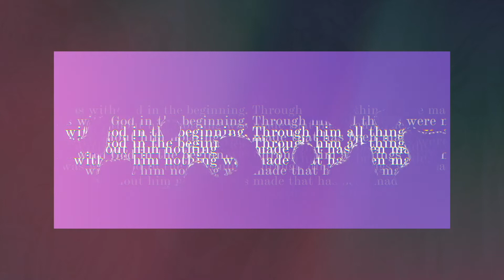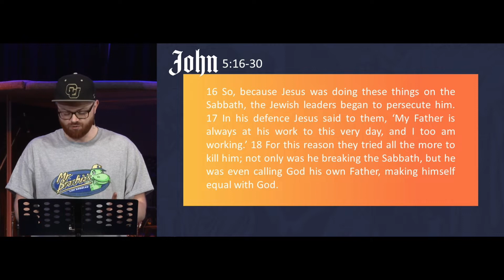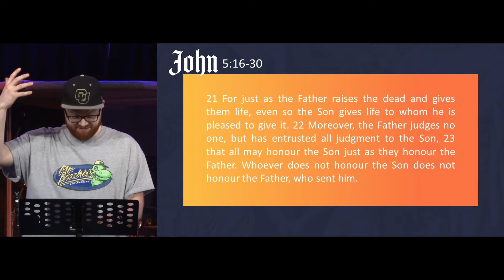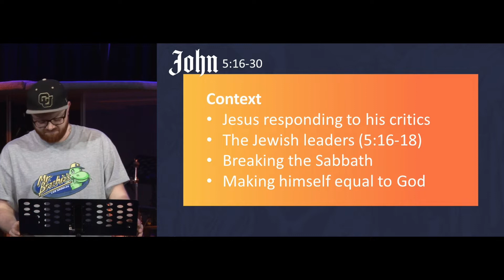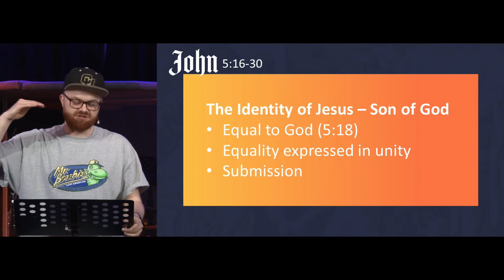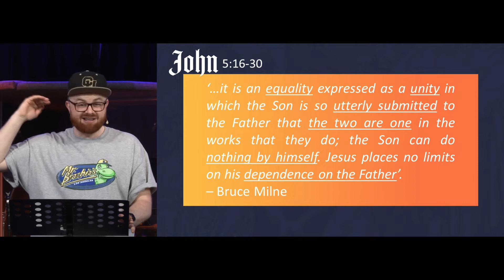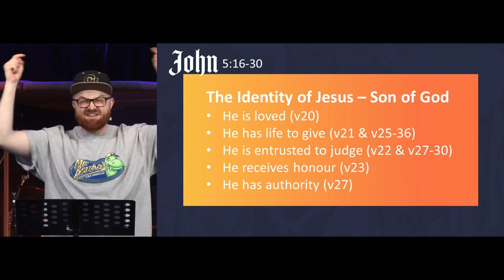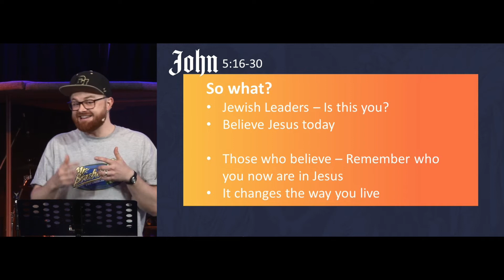John 5:17-47 - Zac Guy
The 14th message in our John series. Join Zac as he helps us understand John 5:17-47.